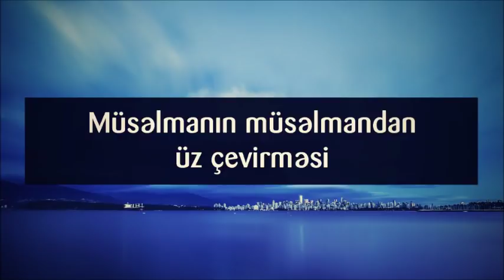Müsəlmanın müsəlmandan üz çevirməsi || Veysel Orucov